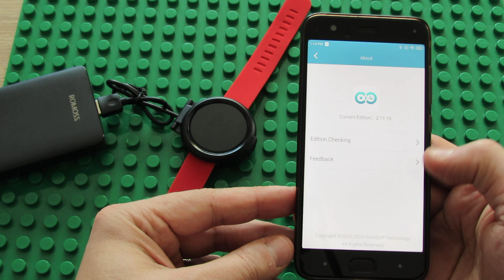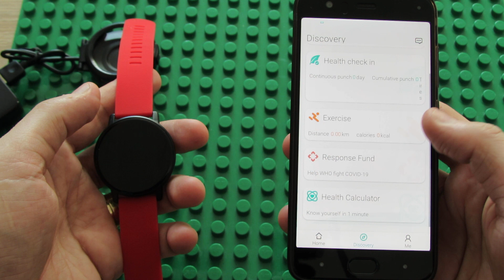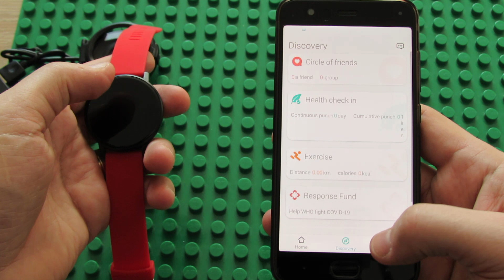Pairing LYNWO H5 1.3 inch Full Touch Screen Smart Watch with WearFit 2.0 Android application